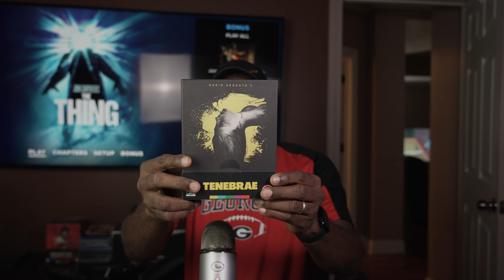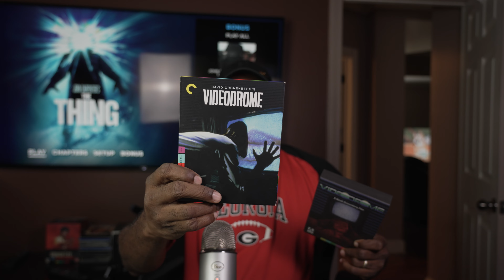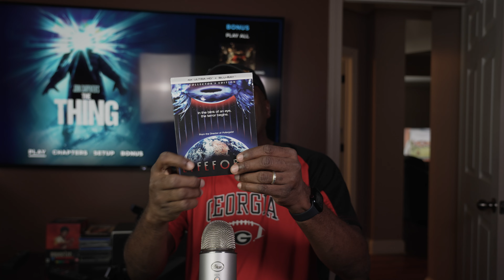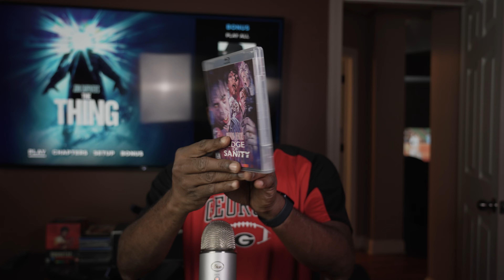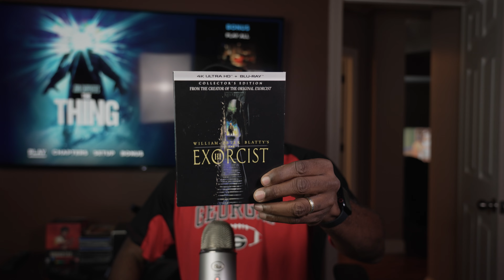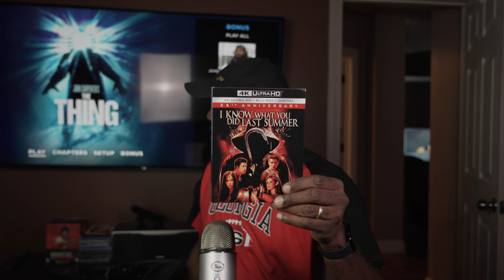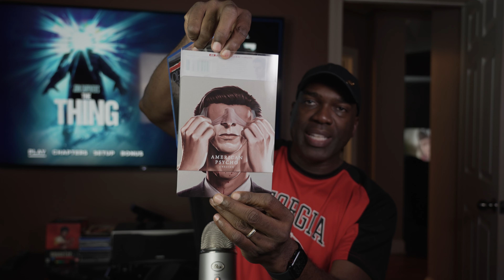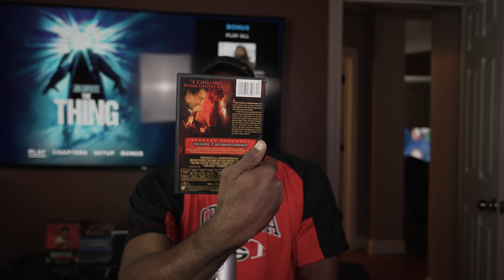My Horror Collection Part 2 - Classic Horror Movies (1980-2000)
I share the classic horror titles in my collection released 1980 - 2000.  Let me know what you think of these titles in the comments section and what your favorites are from this period.  Enjoy!

Send mail to:
James Merritt